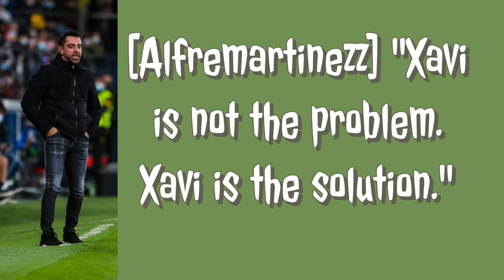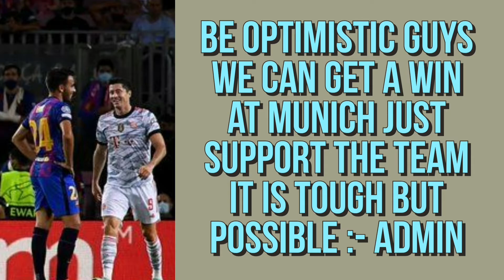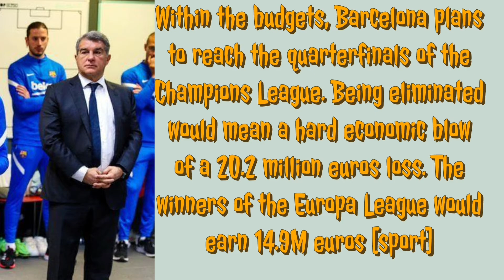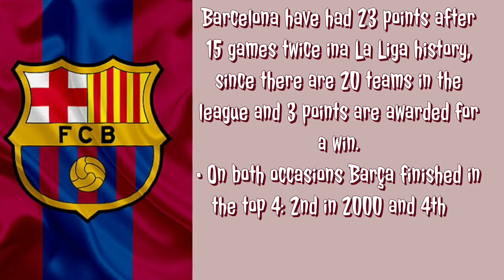BAYERN MUNICH VS FC BARCELONA, KARIM ADEYEMI AND MORE FC BARCELONA NEWS AND STORIES